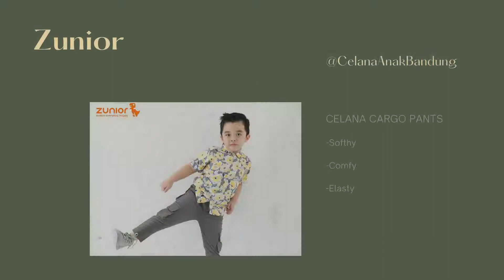Celana Cargo Pants Pria Shopee Terlaris